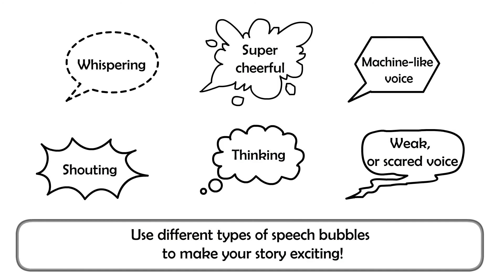How to use Different Speech Bubbles in Comic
Ink Fusion offers training with interactive animations bundled in the smart workbooks and lessons.